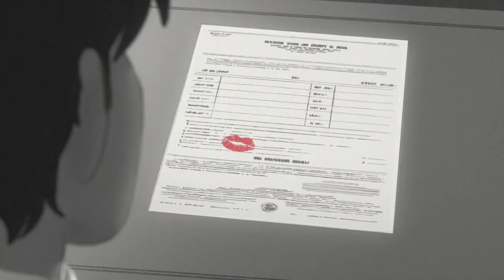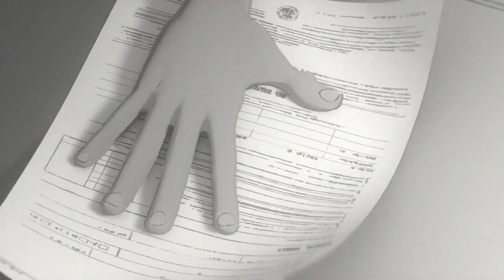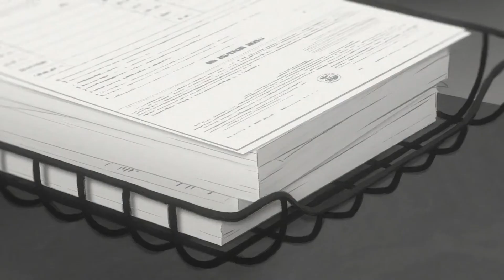Wolke 7 - Alpac Green (prod. BarefeetnHats)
Zwischen romantischen und sexuellen Erfahrungen erkennt der Künstler, dass auch in seinem Privatleben etwas fehlt. „Wolke 7“ beschreibt die Suche nach einer Leichtigkeit, welche sich im rückblickend ergänzten letzten Drittel des Songs manifestiert.

WE LOVE DISNEY ANIMATIONS, deshalb auch das Editing.
Part 2 des Videos KANN folgen... Was meint ihr?

Prod. by BarefeetnHats
Video editing by BarefeetnHats